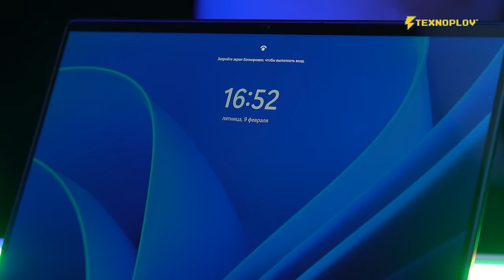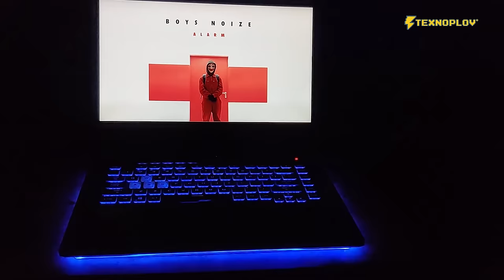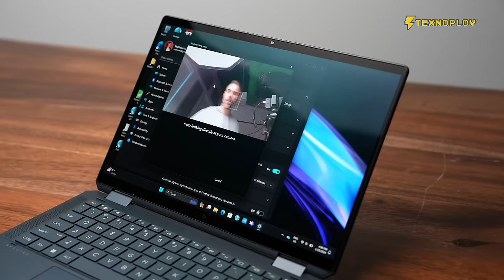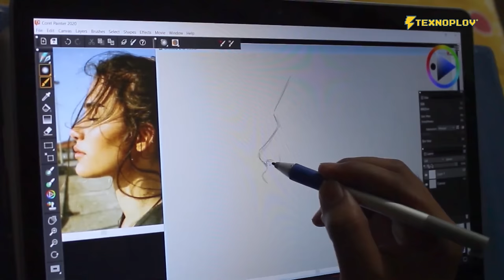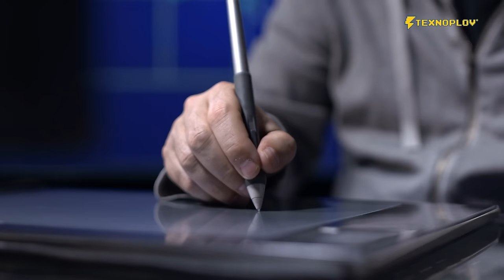HP Spectre 16 X360 FARIZSIZ OBZOR | TEXNOPLOV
hp,hpspectre,hpgaming,hplaptop,hpuz,hpspectre360,buklanadigannoutbuk,hppalette,texnoplov,nanouzbek,qimmatnoutbuk,arzonnoutbuk